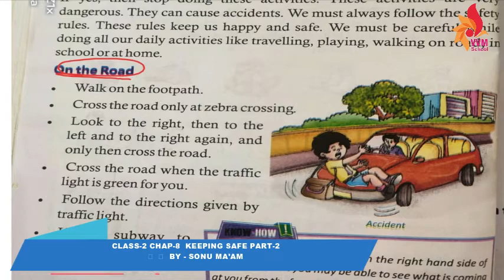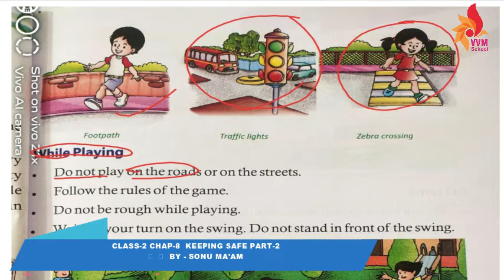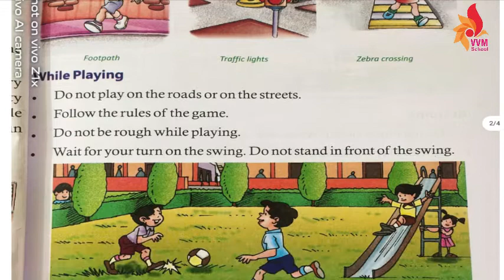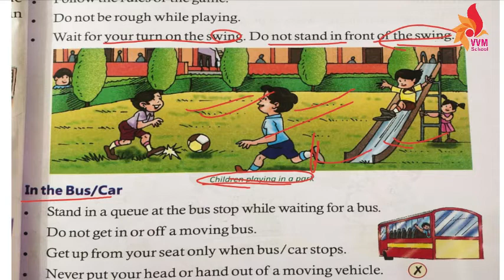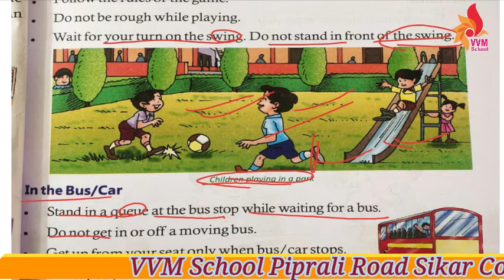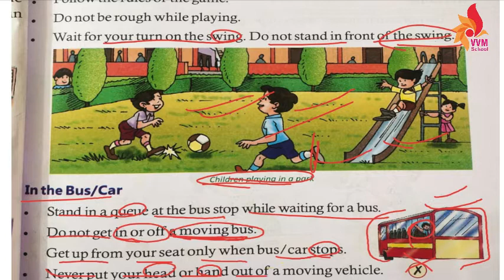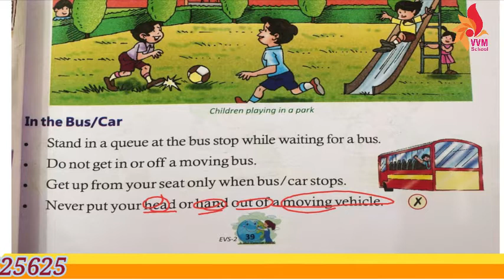CLASS 2 CHAP 8 KEEPING SAFE PART 2